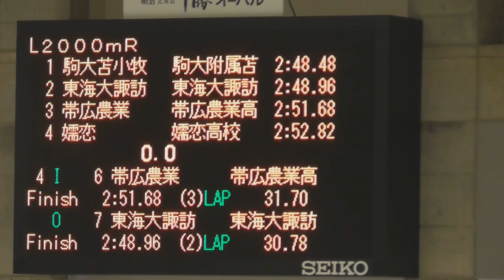女子2000ｍリレー駒大苫小牧が4位。スピードスケート インターハイ。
正式大会名は、、長い。スケートとアイスホッケーとを合わせて『令和元年度全国高等学校総合体育大会  第69回全国高等学校スケート競技・アイスホッケー競技選手権大会』でしょうかね。おっと、日本スケート連盟のネットの記事では「第69回全国高等学校スケート競技選手権大会」としてありますね。

リザルト　女子2000ｍリレー
3組　駒大苫小牧　　　2:48.48　4位
　　  嬬恋　　　　　　2:52.82　8位
4組　帯広農業　　　    2:51.68　6位
　　   東海大諏訪　   　2:48.96　5位
↑日本スケート連盟のリンクより。電光掲示板は速報。

大会会場は、明治北海道十勝オーバルであります。

関連動画：
雪化粧の帯広農業高校並木道、2018年1月2日。